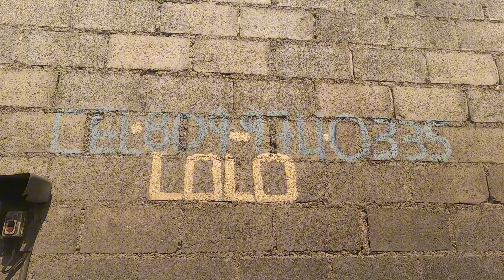Busquen a LOLO EN Moncion, LIDIA CHECO conociendo nuestros campos RD🇩🇴